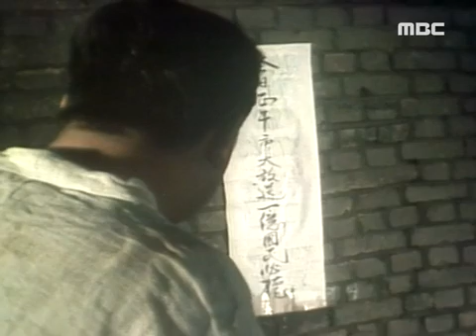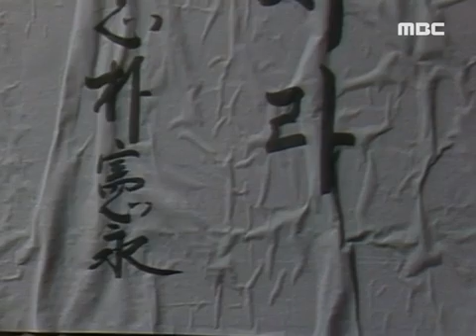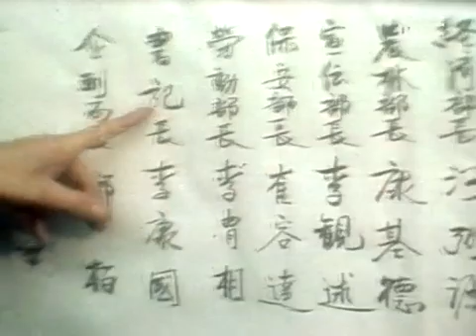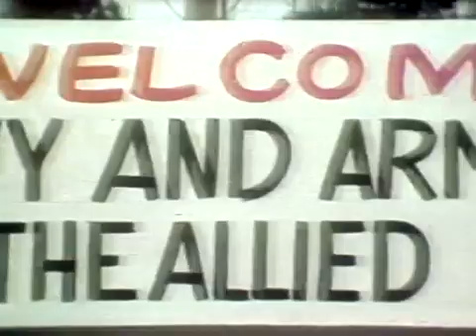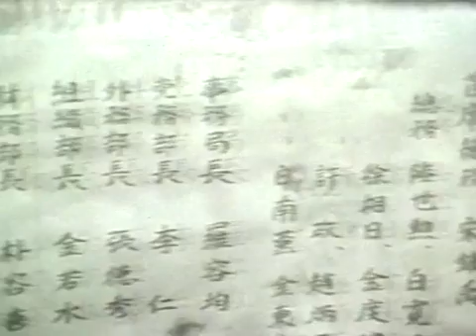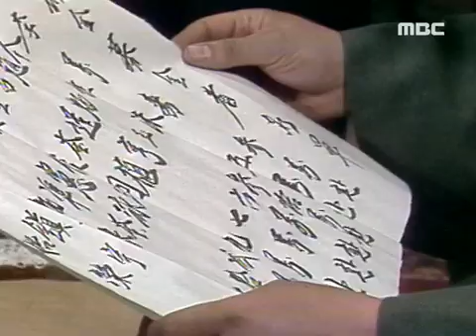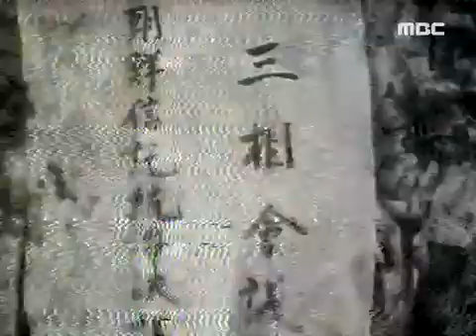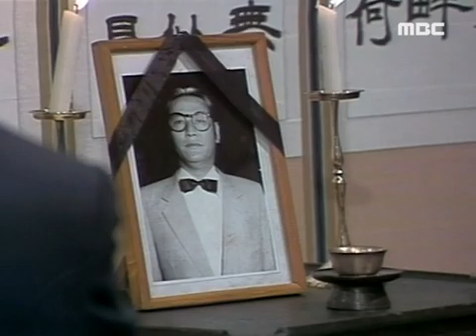현대사 1공화국 1화 이승만 김구 여운형 김규식 김일성 박헌영 8.15해방 미군정 하지